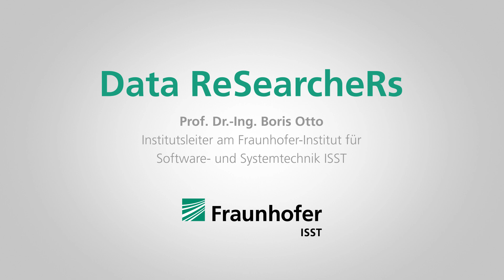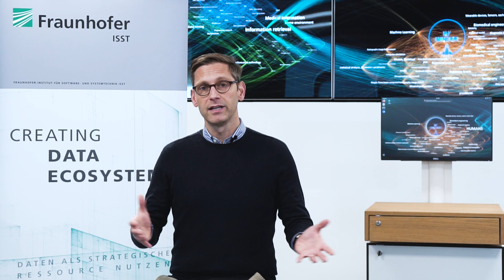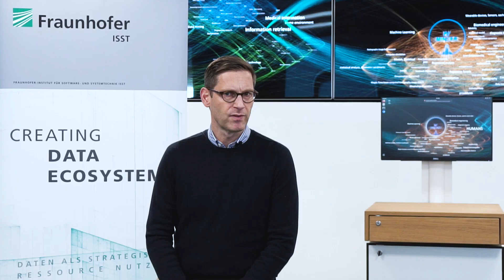Gaia-X: Was ist das und wofür braucht man es? | Data Researchers #4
Gaia-X schafft eine vernetzte Dateninfrastruktur für die Bürgerinnen und Bürger sowie für die Unternehmen in Deutschland, Europa und der Welt.

Doch was ist eigentlich GAIA-X?
Warum braucht man es?
Und was hat GAIA-X mit der „International Data Spaces“-Initiative zu tun?
Diese drei Fragen beantwortet Prof. Dr.-Ing. Boris Otto, Institutsleiter am Fraunhofer-Institut für Software- und Systemtechnik ISST, in diesem Video.